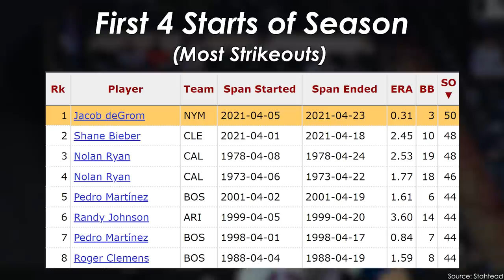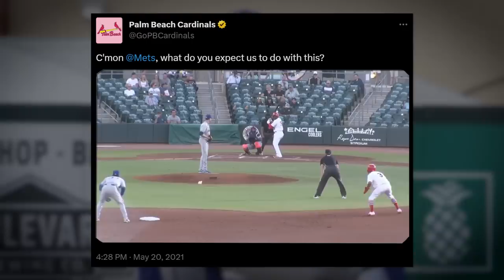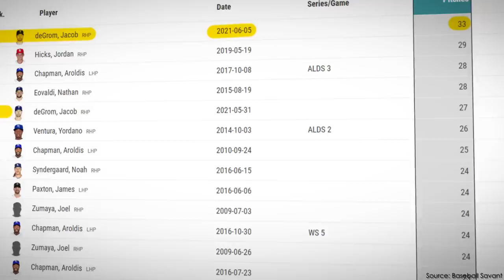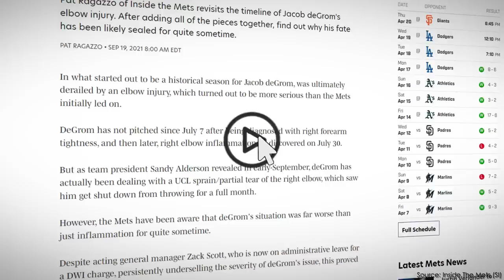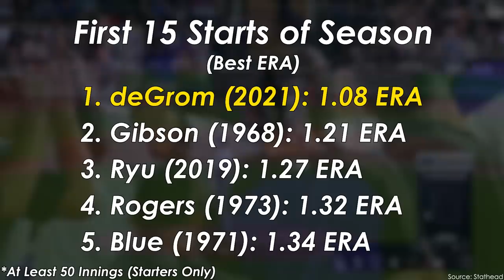Jacob deGrom Nearly Pitched The Greatest Season Ever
Hey everyone!

Jacob deGrom has been the best pitcher in baseball for quite a few years now. Unfortunately, recent injury problems has hindered his full potential. The biggest example of this was in 2021, where deGrom started off the season on a path towards the greatest season ever.

1. (prod. Karl Casey @ White Bat Audio)
2. (prod. Karl Casey @ White Bat Audio)
5. (prod. Karl Casey @ White Bat Audio)